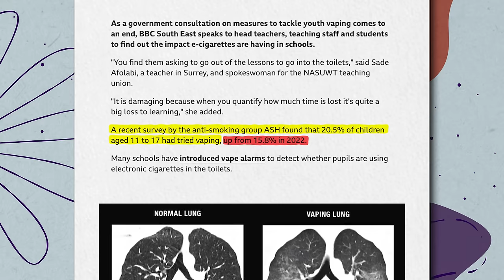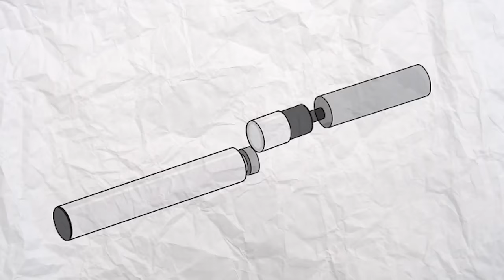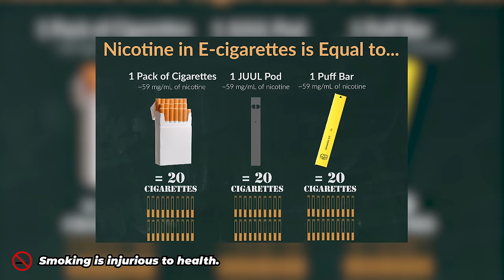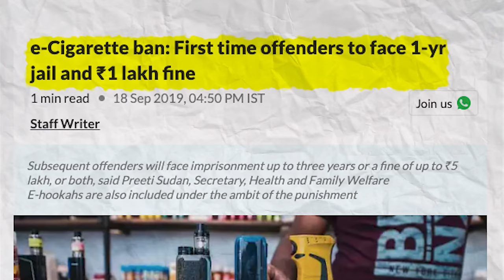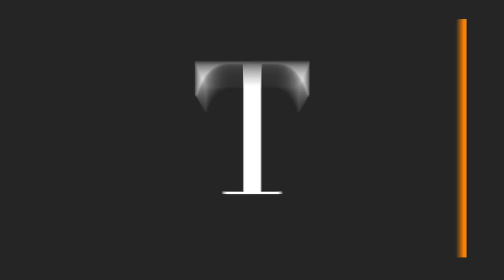Is vaping better or worse than smoking? What does SCIENCE say about this trend?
Vaping is the most common way for young people to ingest nicotine. It is less regulated and is often compared to cigarettes teenagers, but is it better or worse?

In this episode of Time Tales, Anushka compares the health risks to smoking cigarettes vs vaping and finds out what really happens to your body when you inhale smoke from a vape.